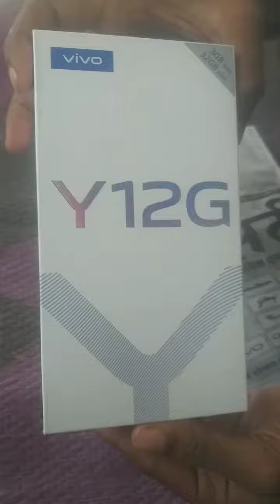when you open your first phone excitement is out of control 🤩🤩🤩